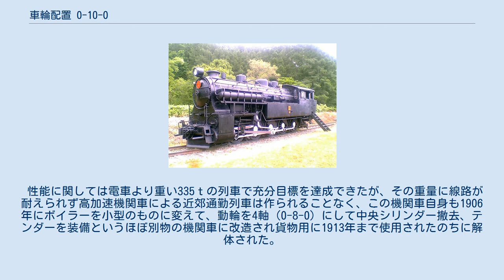車輪配置 0-10-0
美唄鉄道2号機 車輪配置 0-10-0 (しゃりんはいち0-10-0、ホワイト式分類)は5軸動輪で構成されるものをさす。
アメリカ式分類での愛称はテン・ホイール・スイッチャー (Ten-Wheel Switcher)、もしくはデカポッド (Decapod）。
 初めて0-10-0という車輪配置が使われたのはオーストリア帝国の帝立王立国有鉄道の180形で、ボヘミアの炭鉱地帯から重量級の運炭列車を引く必要があるのに軸重制限が13.7ｔしかない路線を走らねばならない必要性から製造された。
この機関車の成績自体は良好で239両製造されたが、先輪がなく高速走行などには不向きなことや、軸数が多いため曲線通過に特殊な措置を取らねばならないことから、低速で構わないから路線の規模に比べて非常に大きな牽引力を要する機関車に使用され、主にかなり急な勾配区間用（もしくはそこの後押し補機）や大規模な入替専用などの大型機関車に使用されたが、逆に線路状況の悪い野戦用に使われた小型のものもあり、日本でも陸軍鉄道連隊が600mm軌間用で十数トン程度の車両を保有していた。
 また、ソ連では特殊な用途ではなくE型のように幹線貨物機の主流として1500台以上生産され、蒸気機関車の末期まで使い続けられた。
 変わった使用目的ではイギリスで製造されたユニークな機関車として、1902年にグレートイースタン鉄道（英語版）で製作された3シリンダーの0-10-0形機A55形（当初の名前は「No.20」）を挙げることができる。
この機関車の製作目的は実験的なもので、当時満載の通勤客を乗車させた315ｔの電車は発車後30秒以内に時速30マイル（約48.3km/h）まで加速できたが、それが蒸気機関車にも可能かというもので、このためトルク重視に小ぶりな動輪5軸を持ち、太いボイラーと広い火室を持つタンク（ウェルタンク）式機関車であった。
 性能に関しては電車より重い335ｔの列車で充分目標を達成できたが、その重量に線路が耐えられず高加速機関車による近郊通勤列車は作られることなく、この機関車自身も1906年にボイラーを小型のものに変えて、動輪を4軸（0-8-0）にして中央シリンダー撤去、テンダーを装備というほぼ別物の機関車に改造され貨物用に1913年まで使用されたのちに解体された。